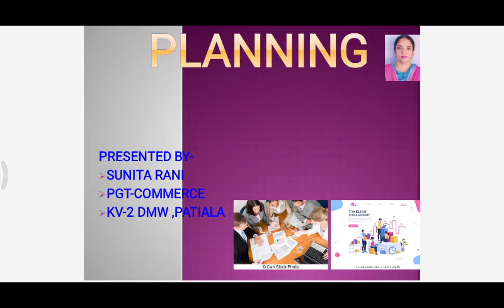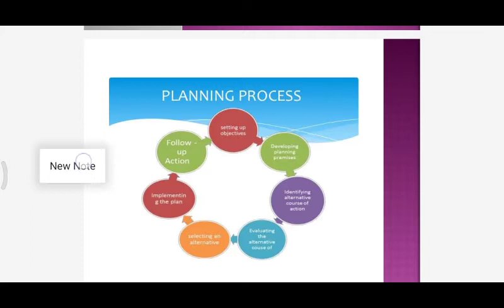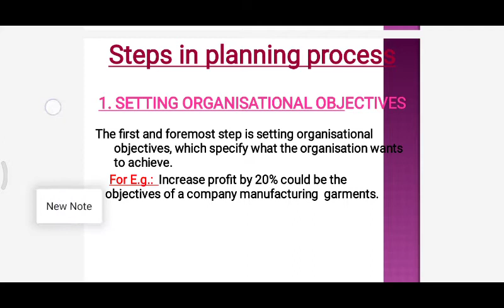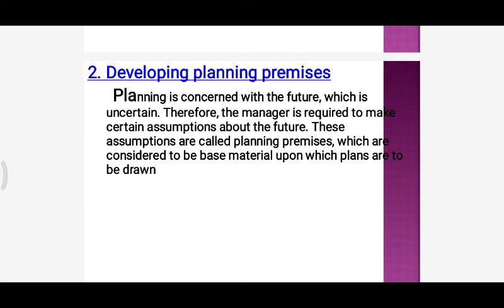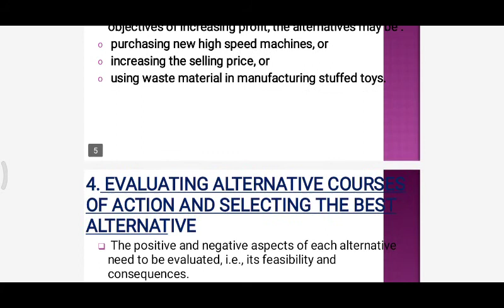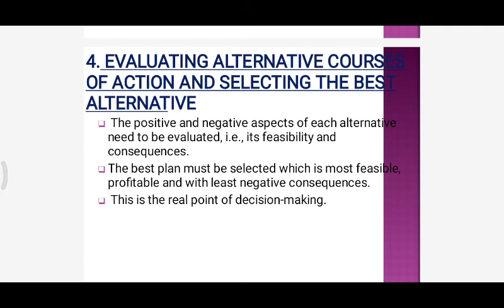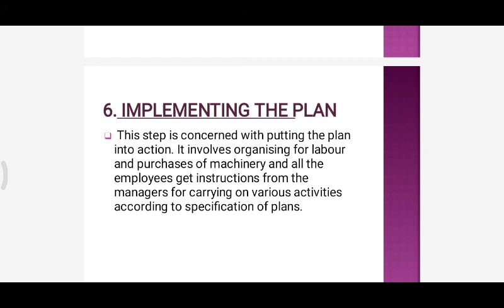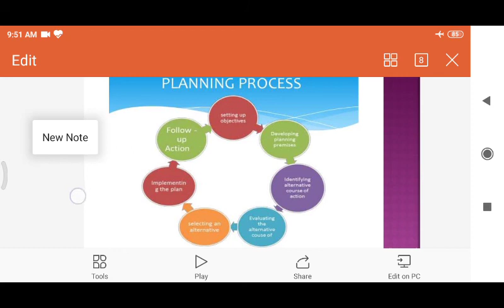Planning - Part 2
Process of Planning